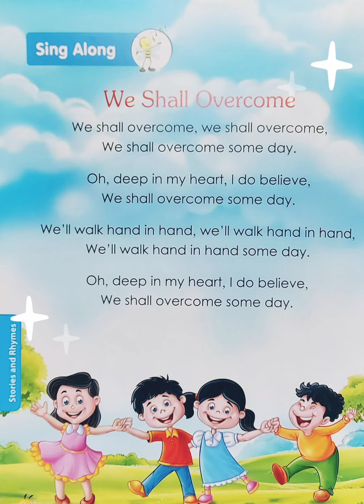We Shall Overcome Rhyme |Sing Along | Go kindergarten